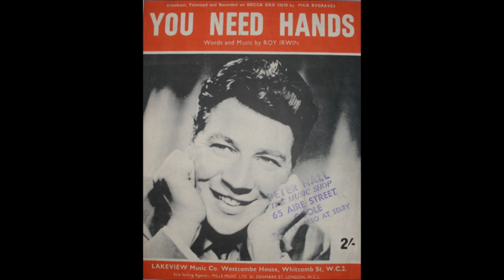Max Bygraves 'You Need Hands' 78 rpm Original Version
The other A side to Max's 1958 double A sider was written by him under the psudonym of Roy Irwin.
This is the original version although Eydie Gorme had a hit in the US with her cover version also in 1958